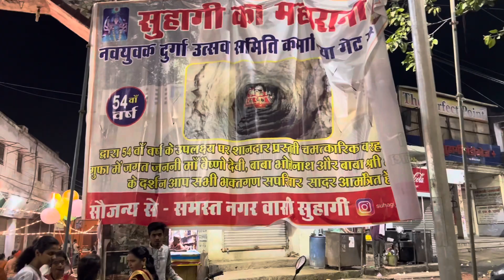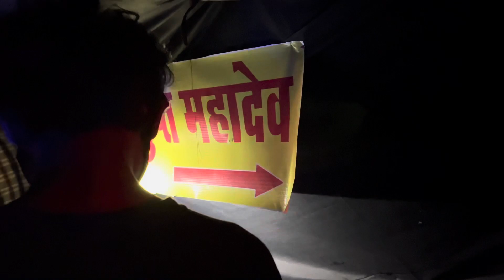श्री माता वैष्णो देवी की गुफा l Jabalpur Navratri 2023 l ranjhi jabalpur l